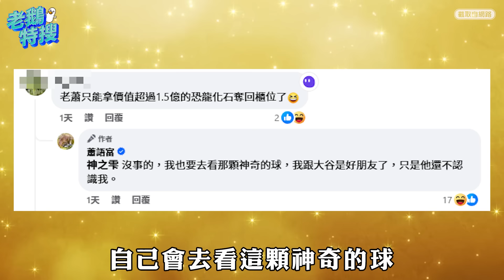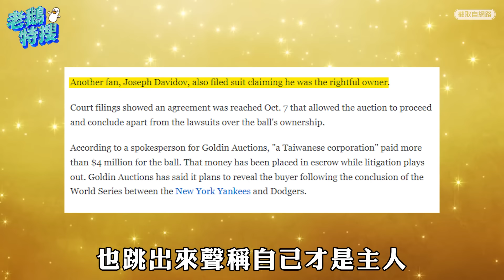公車撞超商／大谷50轟球將展出｜老鵝特搜#1442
下單Dash Micro SDXC UHS-I U3 V30 A1 記憶卡

00:00｜公車撞超商
駕駛斜坡未拉好手煞車 全家騎樓遭撞毀

03:21｜大谷50轟球將展出
101證實正在規劃展示 3球迷搶當小白球主人